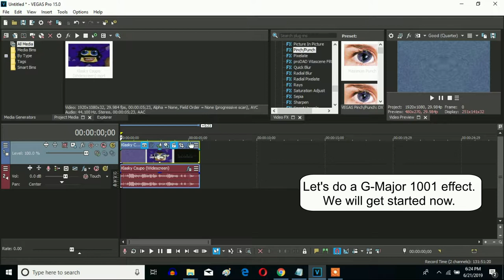How To Make G-Major 1001 On Sony Vegas Pro (BUT THE MIRROR IS WRONG)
It's actually Reflect Right for this effect.